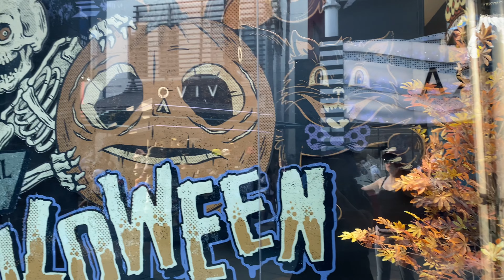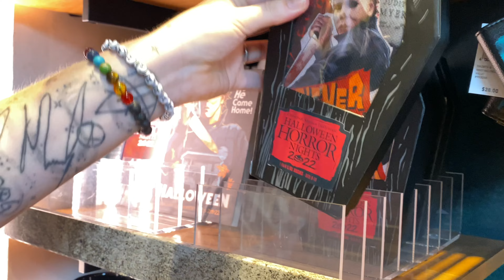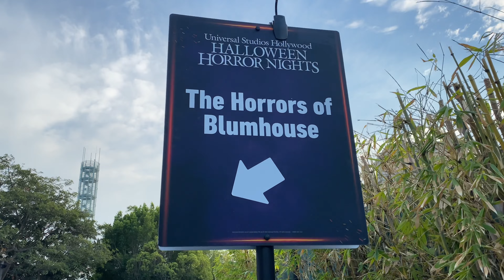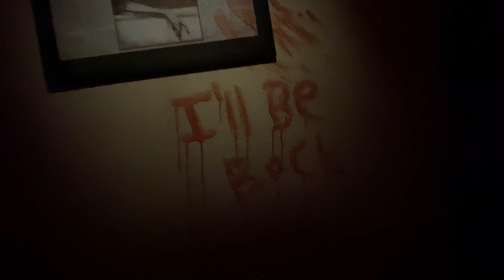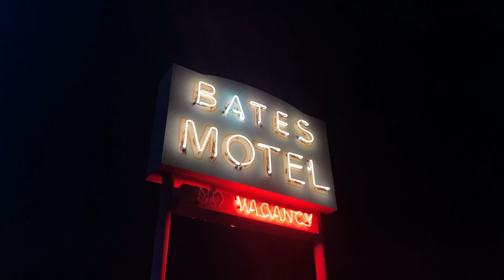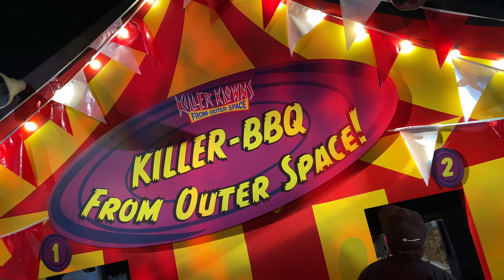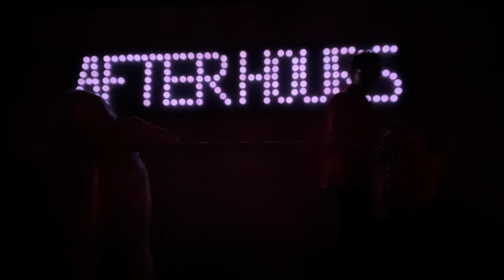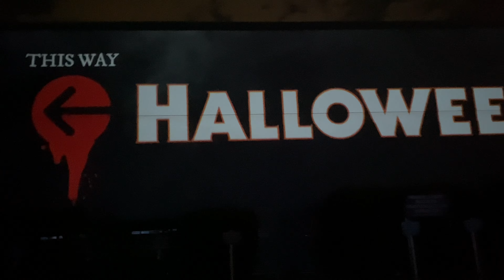Halloween Horror Nights! Opening night 2022! We did all 8 houses! Plus Merch!